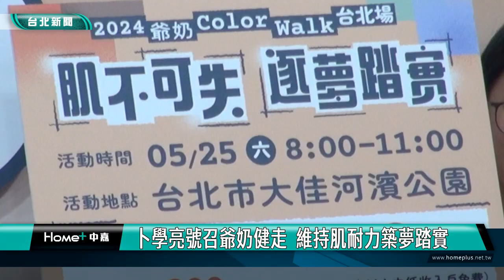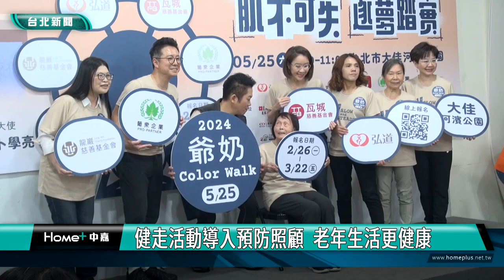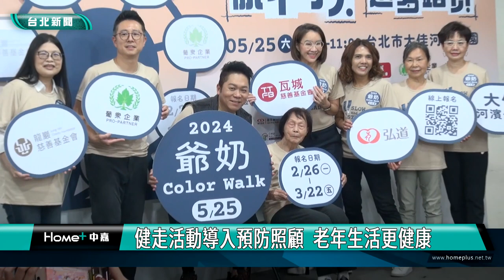爺奶 健走|卜學亮號召爺奶健走 維持肌耐力築夢踏實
弘道老人福利基金會「爺奶Color Walk健走活動」，今年以「肌不可失 逐夢踏實」為主題，健走大使卜學亮與兩位長者90歲的黃嫊好，及72歲的林玲珠，一起為今年第十一年健走活動開啟序幕，鼓勵長者和民眾，透過維持肌耐力，實現精彩人生。

跟著健康管理教練的口號，一起做暖身操活動筋骨，增加肌耐力，弘道老人福利基金會「爺奶Color Walk健走活動」，今年以「肌不可失  築夢踏實」為主題，邀請健走大使卜學亮與黃嫊好阿嬤、林玲珠阿姨，一起為活動開啟序幕，現年90歲，個性開朗的黃嫊好阿嬤，還帶來一段魔術秀，雖然坐著輪椅，但她希望透過運動，恢復過去健康的樣子；72歲的歲的林玲珠，則是持續練瑜珈快20年，她認為運動保持肌耐力，是她退休後能持續擁有高行動力的原因。

完成各種超級任務的健走大使卜學亮，2024最新任務就是將率領2300位爺奶在大佳河濱公園完成5公里健走，今年58歲即將邁入60歲的他，工作空檔也會到操場健走，運動保持肌耐力。

弘道辦理爺奶Color Walk，已邁入第十一年，台北場累積2萬6千多民眾與長者參與，活動透過健走，導入預防照顧概念，讓長者能透過運動，為自己的老年生活做主。

弘道「爺奶Color Walk健走活動」，臺北場將於5/25在台北市大佳河濱公園舉辦，即日起至3/22開放報名，邀請有興趣的民眾相約一起來參加。